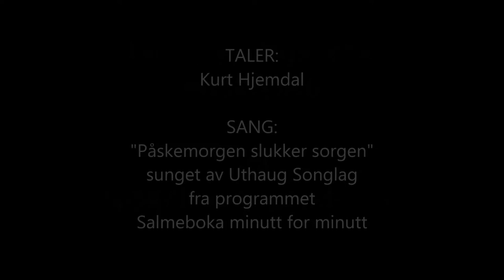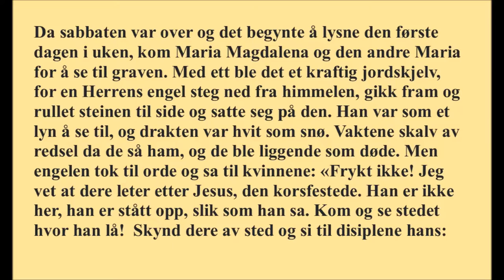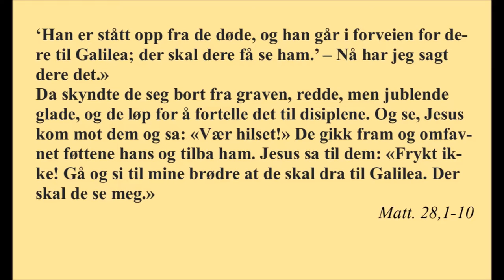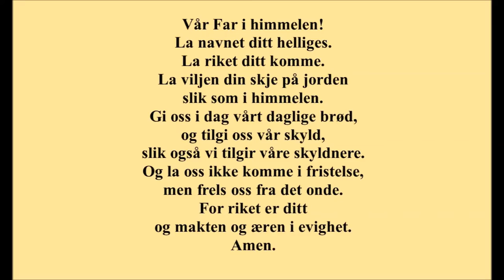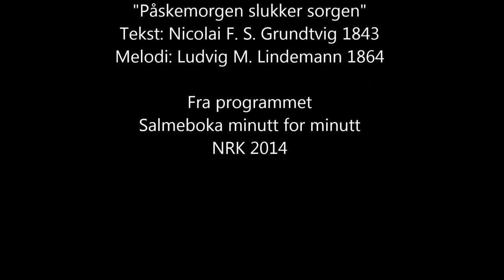PÅSKEDAGSGUDSTJENESTE 04 04 2021 NORKIRKEN GRIMSTAD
PÅSKEDAG
Taler Kurt Hjemdal
Tekst: Matteus 28,1-10
På grunn av nasjonale råd og retningslinjer er det ingen gudstjeneste i Norkirken Grimstad i påsken. I denne situasjonen legger menigheten ut digitale tilbud for menighetens medlemmer og andre interesserte.